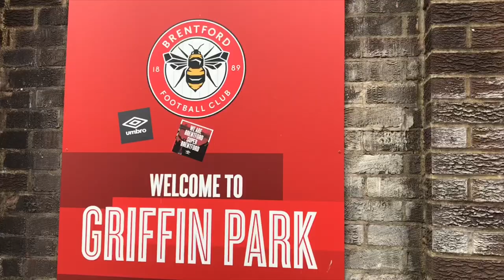BRENTFORD BEAT QPR ON DERBY DAY | BRENTFORD 3-1 QPR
Brentford managed to stretch their winning run at home to seven matches in the league and cup with a 3-1 win at home to Queens Park Rangers. In the first-half, goals from all of Brentford’s front three, Saïd Benrahma, Bryan Mbeumo, and Ollie Watkins, gave Brentford a 3-0 lead at half-time. In the second-half, the blue and white west-London side were better, and Nahki Wells pulled one back for the away side, but the full-time score was 3-1 in favour of Brentford. Thomas Frank and his Brentford side will be pleased with the form of the team, especially at Griffin Park. Mark Warburton and his QPR side will not be happy with the result, especially against one of their rivals, but will pick up form and get some better results.

Track: Oh Wonder - Body Gold (Louis The Child Remix)